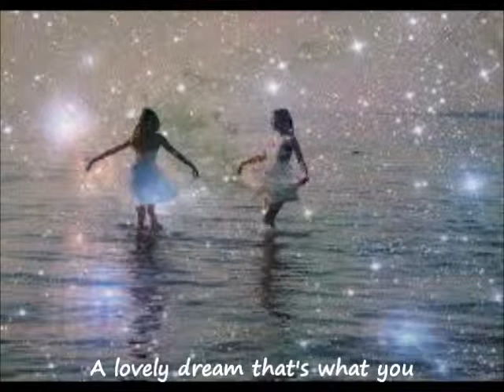A Lovely Dream - Coracle Joe (feat Evan Gardner) (New 2014 Track)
New track written by Coracle Joe. Recorded @ Red Rock studios.